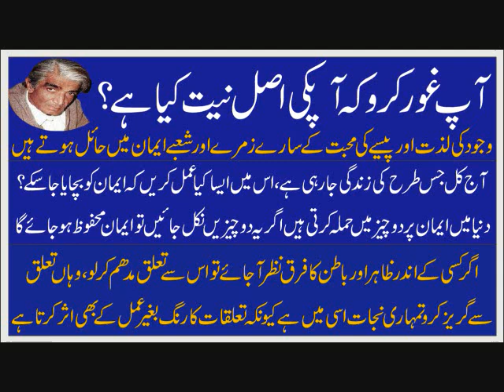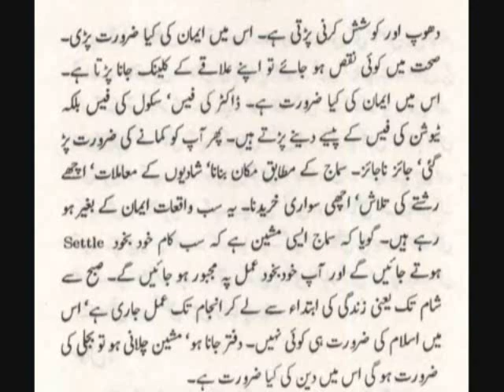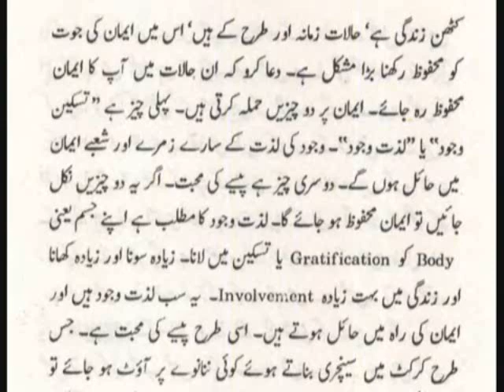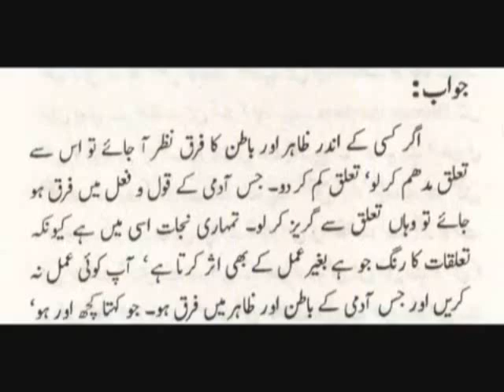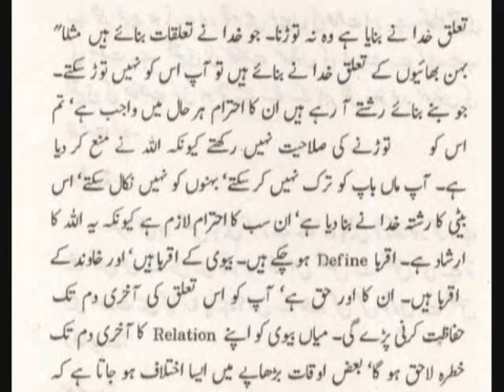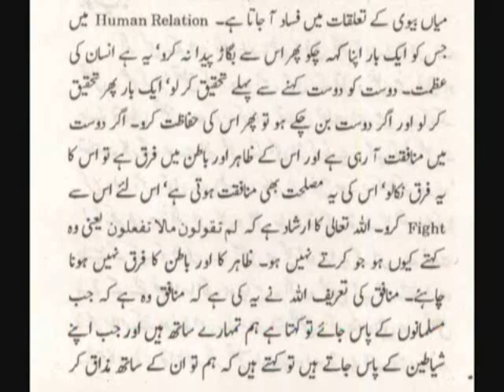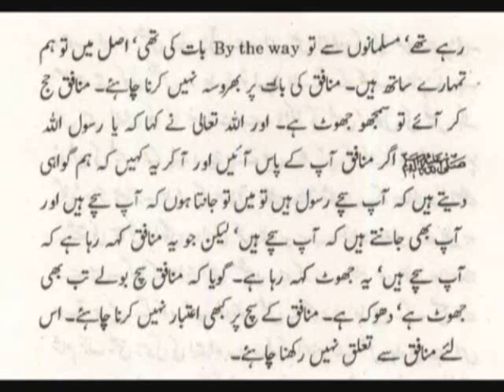Zindagi Ki Ibtida Se Le Ker Anjam Tek Amal Jadi Ha دوست کو دوست کہنے سے پہلئ تحقیق کر لو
زندگی کی ابتداء سے لے کر انجام تک عمل جاری ہے ۔۔۔ حضرت واصف علی واصفؒ